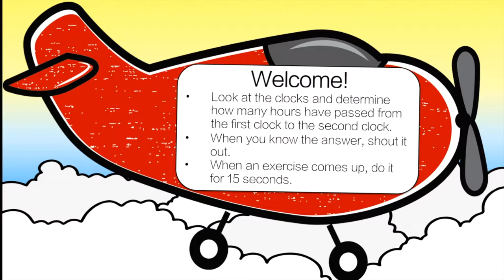Elapsed Time Hours: Telling Time: Math Brain Break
Elapsed Time: Hour: Telling Time is a great way for students to get active while practicing their math skills. Students will work on skills that are directly tied to the Common Core Standards.  This Math game is a great way to get students moving and learning.